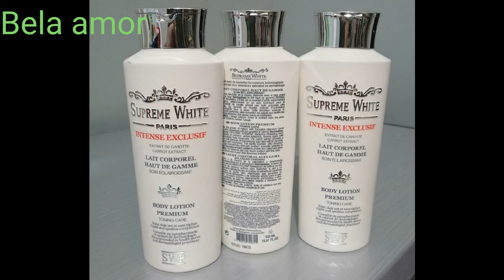TOP 7 SAFEST LIGHTENING BODY LOTION. FOR ALL SKIN TYPES